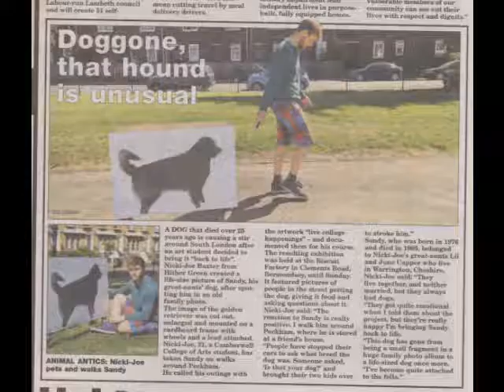Sandy and Nicki-joe Live on BBC Radio London's Barking at The Moon 12/05/11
Me and Sandy join Anna Webb and Niki Bedi Live in the BBC Studio's to talk about the memory of a frozen image and how you can bring it back to life once more.